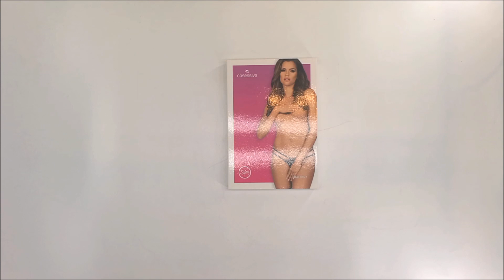ELEGANTNÍ TANGA OTEVŘENÁ 860-THC BLACK - OBSESSIVE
Elegantní krajka, sytě černá barva a ... spousta sexy zážitků! Tato tanga s otevřeným rozkrokem vás promění ve svůdnici a než se nadějete uvidíte jiskru v partnerových očích. Zkontrolujte, kolik potěšení vám mohou poskytnout!

Více podrobností zde:

- smyslná tanga v černé barvě
- jemná krajka
- další pásky na bocích - tak sexy!
- otevřený rozkrok - žhavé pozvání ke hře
- Multistretch materiál - perfektní střih (90% polyamid, 10% elastan)